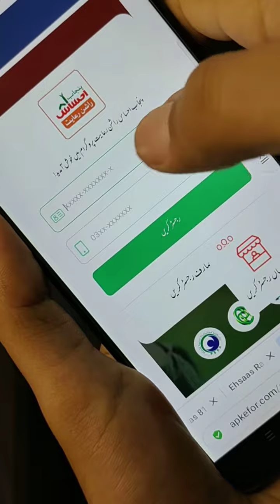How can Urdu ID Card holders get Rs 40,000 from ATM?|Ehsaas new program 40000 online registration